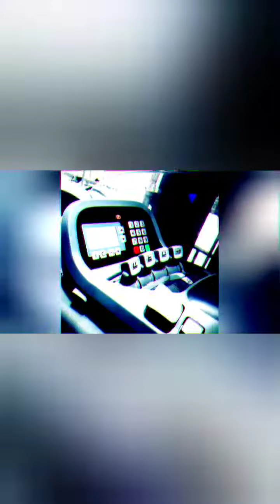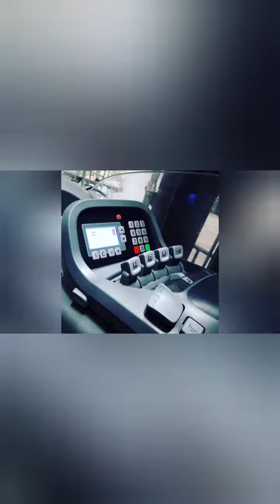Como fazer do seu trabalho em arte!Operando Empilhadeira Mercado Atacadista.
Quando fazemos o que gostamos as coisas fluem naturalmente!!!